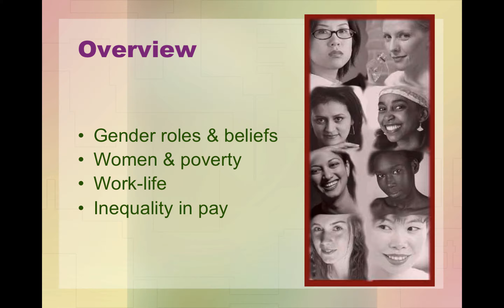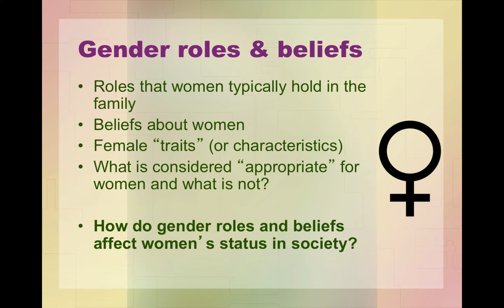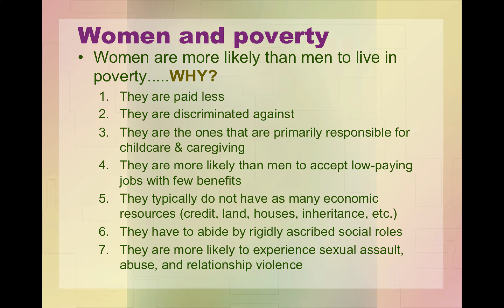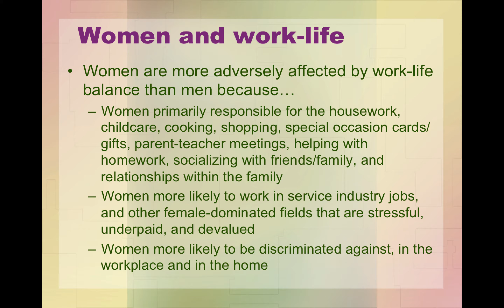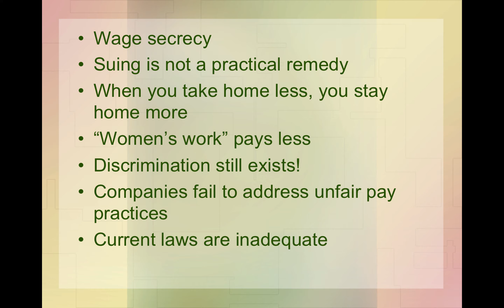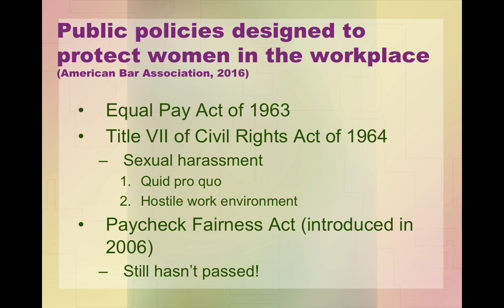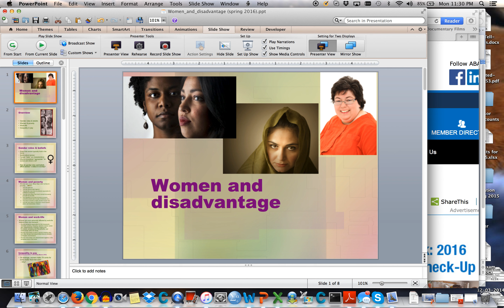Women and disadvantage for FCS 4840 (Dr. Lisa Moyer)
Lecture regarding women and how they are disadvantaged in the United States for FCS 4840 (Disadvantaged Family class) at Eastern Illinois University